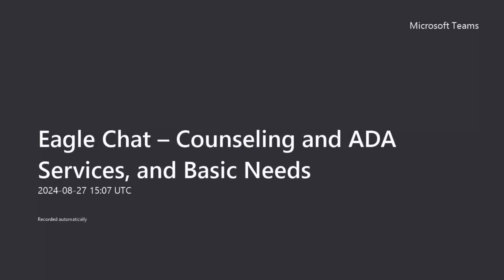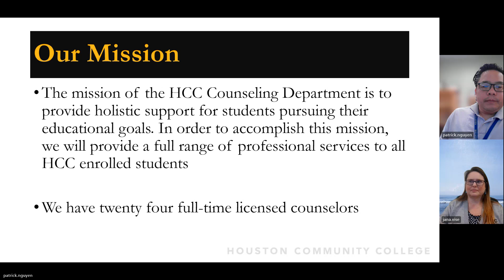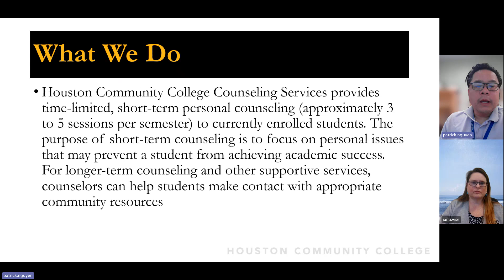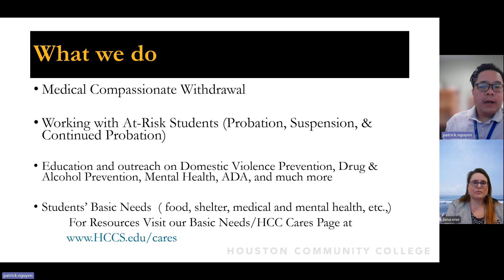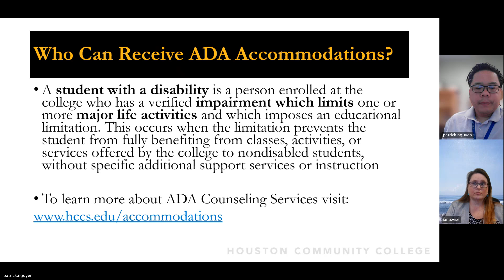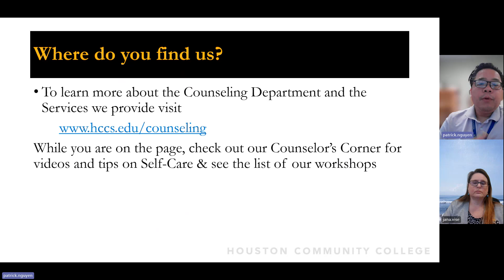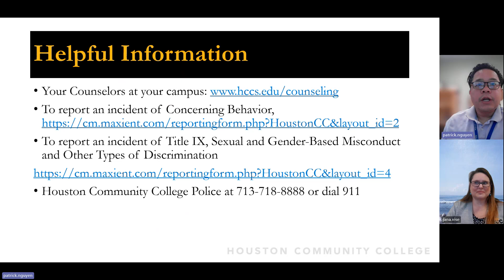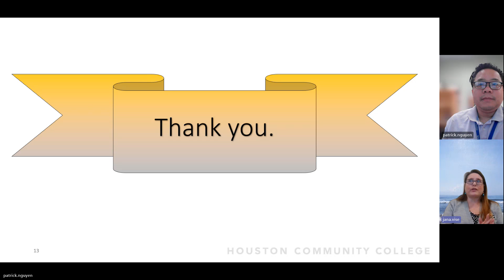Eagle Chat – Counseling and ADA Services, and Basic Needs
Houston Community College Students, get the tools you need to maximize your mental and emotional well-being by visiting one of our Counselors! Join Student Life and Counseling to get informed about the different services they offer such as Basic Needs, Personal, ADA, Crisis and Student Success Counseling.